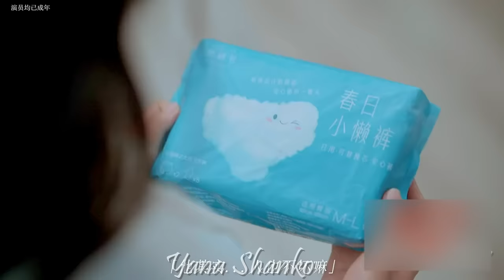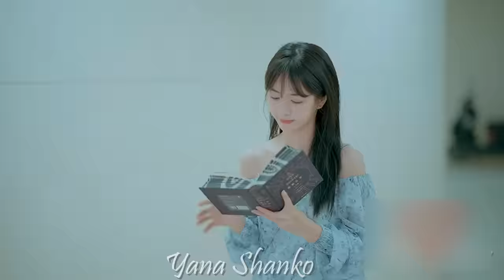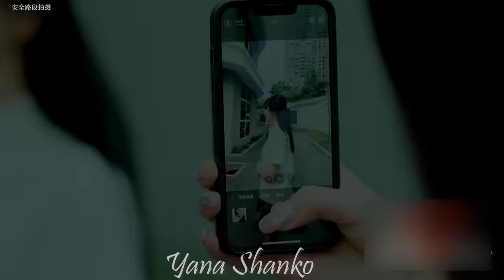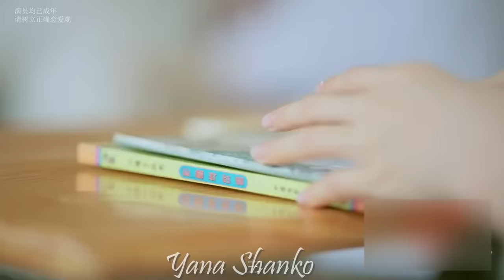💘Arrogant Boy fall in Love with Cute Girl💘Love Story💘